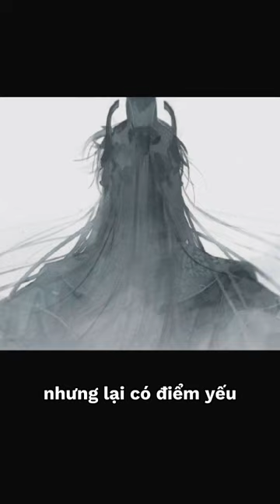Trần Quang Khải - Vị hoàng tử tài ba